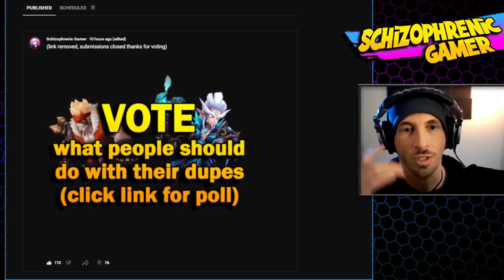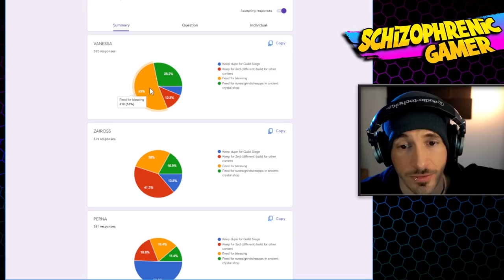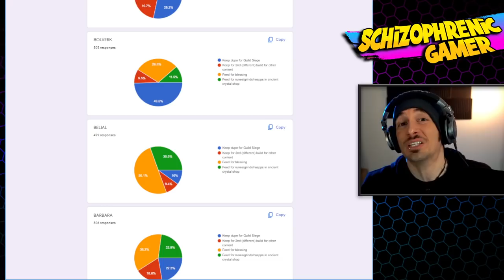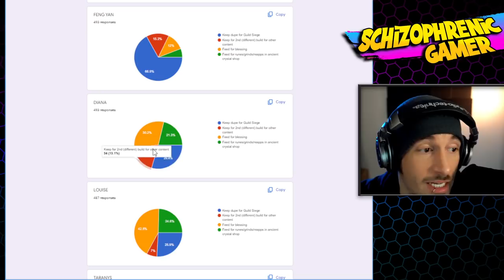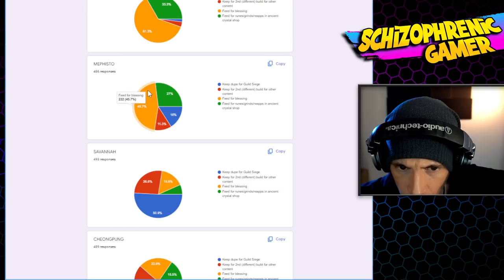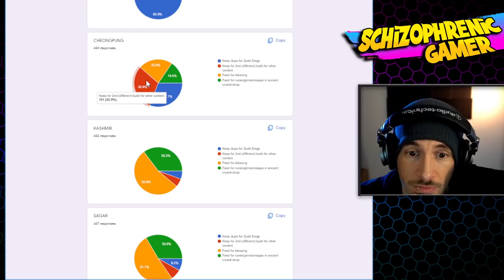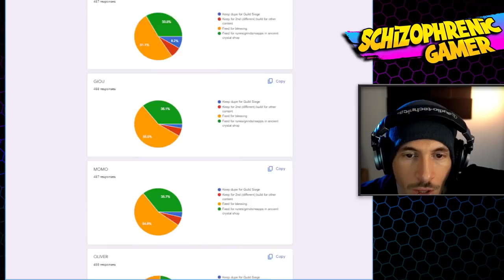DUPE Nat 5's you SHOULDN'T feed! (Summoners War)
Breakdown of percentages for EACH unit with discussion, as well as the BEST units to keep dupes of at the very end.